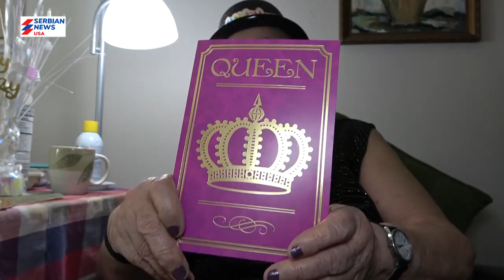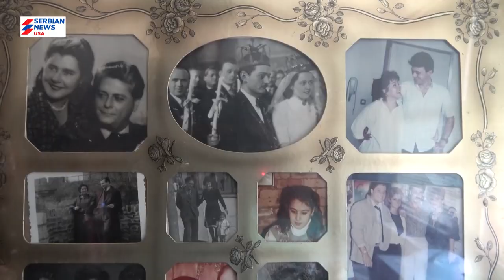NA MNOGAJA LJETA, BAKA KOSARA! Najstarija Srpkinja dijaspore proslavila 100. rođendan!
Kosara Savkić, najstarija Srpkinje dijaspore, danas je u Čikagu proslavila svoj jubilarni 100. rođendan.

Kosara svoj vek nije proživela tek tako, već bi se od njene životne priče komotno mogao napraviti holivudski blokbaster, a bogami i čitava serija koja bi oborila rekorde gledanosti na Netfliksu.

Kao mlada fotografkinja provela je tri godine u zatvoru zbog podrške četničkom pokretu, a onda je preko Beča, Egipta i Pariza uspela da se dokopa Amerike i Čikaga, gde je držala nadaleko čuvene kafane, u kojima se dočekivala zora uz pesmu najvećih estradnih boema, poput Tozovca i Tome Zdravkovića.

Kad je pitate u čemu je tajna njene dugovečnosti, ko iz puške odgovara: "Osmeh!"

Pogledajte kako je baka Kosara proslavila svojih prvih sto godina sa članovima naše redakcije, a  njenu uzbudljivu životnu ispovest uskoro pogledajte na istom ovom mestu, na kanalu Serbian News USA!

AUTOR: Antonije Kovačević
VIDEO: Saša Lukić   FOTO: Ivana Milano Kovačević